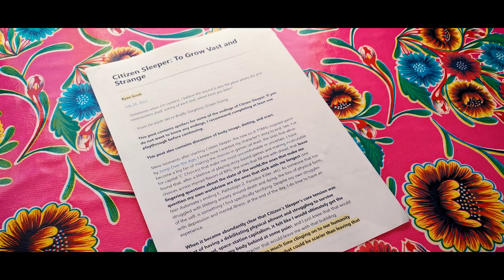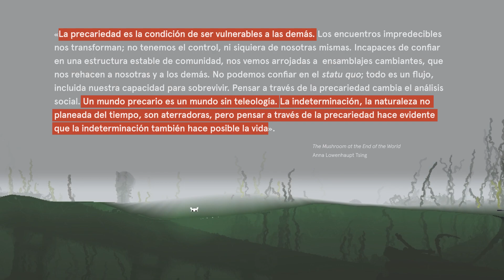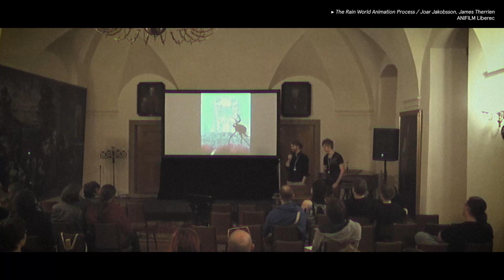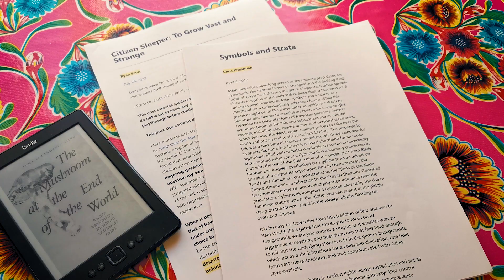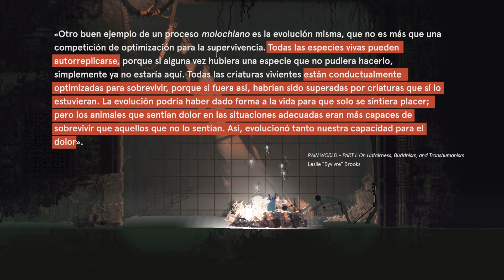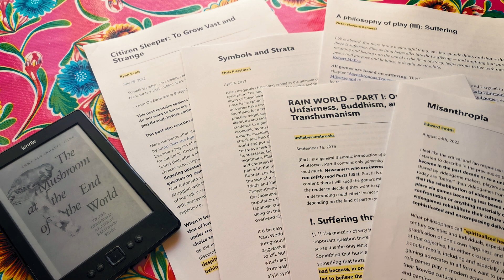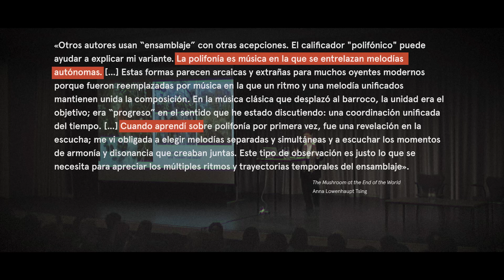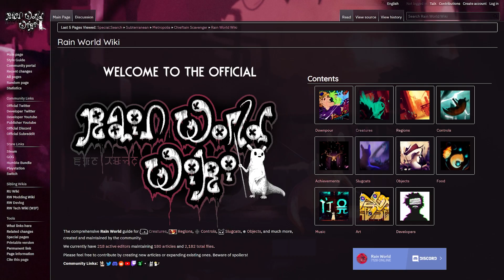Un largo y peligroso viaje: Rain World y jugar a trascender | Fig. 11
Incluso escuchar el podcast que tengo con Tomás Grau y Mariela González (también en Spotify)

Bibliografía:

To Grow Vast and Strange – Ryan Scott
Symbols and Strata | Rain World – Chris Priestman
The Mushroom at the End of the World – Anna Lowenhaupt Tsing
Artificial Loneliness – Jacob Geller
A philosophy of play (III): Suffering – Victor Navarro Remesal
Persuasive Games: The Expressive Power of Games – Ian Bogost
Rain World – Part I: On Unfairness, Buddhism, and Transhumanism – Leslie “Byvivre” Brooks
White Protagonism and Imperial Pleasures in Game Design – Meghna Jayanth
Misanthropia – Edward Smith
Las cosas como son y otras fantasías – Pau Luque
Sekiro's Parry and Other Pursuits of Perfection – Jacob Geller
Finding purpose in our insignificant existence - oliSUNvia

Stick with the Group – Chris Remo
See you Soon – Chris Remo
Daniel – Chris Remo
Density – Amos Watson Roddy
The Notebooks – Yann van der Cryussen
Threat: Outskirts – James Primate
Yesterday’s Sky – Amos Watson Roddy
The River – Andrew Prahlow
Photosynthetic Skin – Amos Watson Roddy
Lone Star – Jim Guthrie
Signal Haze – Amos Watson Roddy
Black Moonlight – James Primate
Endless Eve - Gewgawly I & Thou
Bloom – Kyle Misko
Little Furnace – Jim Guthrie
Planner Will Hide – Gewgawly I & Thou
Aurora – Kyle Misko
Beacon Beach – Scntfc
Fallow – Kyle Misko
Floes – James Primate
Meadow – Kyle Misko
Panacea – Disasterpeace
A picture in Motion – Waveshaper
Town Square – Yann van der Cryussen
Memories of Memories – Lifeform x Janice Kwan
Glow – Kyle Misko
Dead End – Yann van der Cryussen
Intruder – Yann van der Cryussen
Cold Comfort – Scntfc
Grandma Cosmos – Mick Gordon
The Midnight Wood – Disasterpeace
The Weight of Rain – Lifeformed x Janice Kwan
Together – Kyle Misko
Wake – Kyle Misko
Color Confinement – Lifeformed x Janice Kwan
The Nomai – Andrew Prahlow
Metamorphosis – Thomas Lilja
Talisman – Kyle Misko
Deep Light – James Primate
The Cryptozoologists – Sea Power

Juegos:

Rain World
Sabatu’s Tomb Raider
Death Stranding
Frostpunk
Vane
Cloud Gardens
Mutazione
Kentucky Route Zero
Citizen Sleeper
Endling
Stray
The Stanley Parable: Ultra Deluxe
JETT: The Far Shore
A Broken City
TIMEframe
The Longing
Orchids to Dusk
Elegy for a Dead World
Mercury Island
The Stillness of the Wind
Tomb Raider II
Dear Substance of King
An Empty Castle: Laputa
Neon Cyborg Cat Club
Localhost
Diaries of a Spaceport Janitor
The Indifferent Wonder o fan Edible Place
Norco
Island
North
Abzû
Purgateus
The Static
Elden Ring
Wattam
Red Dead Redemption II
Hitman 2
Shenmue III
Routine Feat
Before Your Eyes
Pathologic 2
NUTS
Know By Heart
Far From Noise
Neyasnoe
ANATOMY
Getting Over It With Bennet Foddy
Baba Is You
QWOP
The Graveyard
Furi
Resident Evil Village
A Bewitching Revolution
They Came from a Communist Planet
The Lion King
Conker Bad Fur Day
Shelter
Tunic
Gato Roboto
The Plan
Milo and the Magpies
Pupper Park
The Legend of Zelda: Breath of the Wild
Dishonored 2
Hitman 3
Cuccchi
Longest Night
Under a Star Called Sun
Sekiro
Devil May Cry V
Bloodborne
The Witness

Metraje Adicional:

The ‘Busy’ Life of the Sloth – BBC Earth
Exploring the Venus Fly Trap with Attenborough – BBC Earth
Anna L. Tsing – What We Can Learn From a Mushroom – Brainwash Festival
Why CITIZEN SLEEPER dev Gareth Damian Martin doesn’t call the game cyberpunk – SIFTER
Fireside Chat with Austin Walker & Gareth Damian Martin – Fellow Traveller
The Rain World Animation Process – GDC
The Rain World Animation Process – ANFILM Liberec
Anna L. Tsing in conversation with L. Pietroiusti and P. Ramos – Serpentine Galleries
Anthropocene Lecture: Anna Lowenhaupt Tsing – Anthropocene Curriculum
Devil May Cry 5 – Vergil Motivated Combo – SunhiLegend
60 Seconds with Sir David Attenborough on literature, optimism and death – 60 Minutes